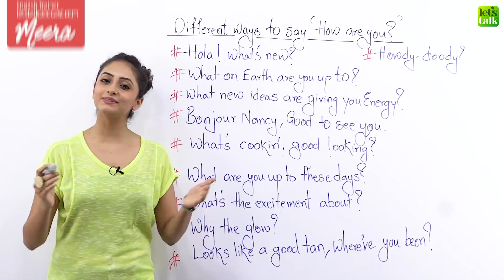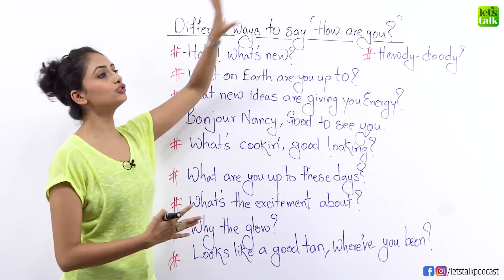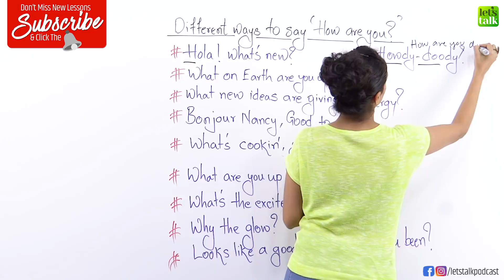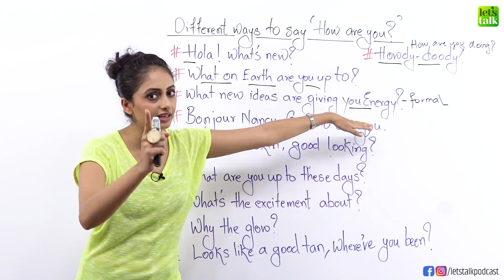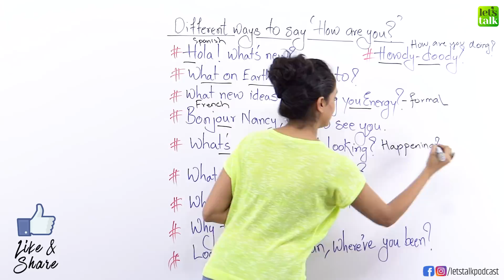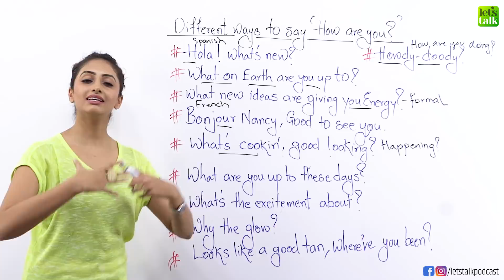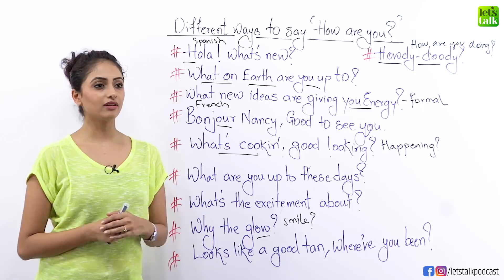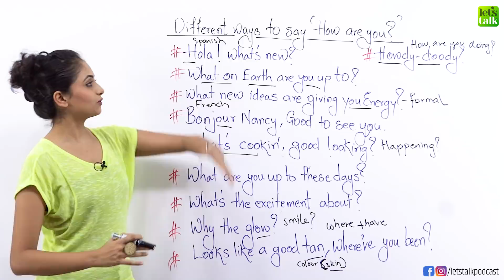Stop asking the question - HOW ARE YOU? Learn10 Stylish Greetings in English.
How are you? This is the most common question asked to offer Greetings in English OR Asked when you meet someone for the first time. It’s the fist question any one would ask to start a conversation. Don’t you think it’s dull and boring? Learn 10 Stylish ways to greet people or offer greetings in English. These English phrases would help you greet people in a creative way and showcase that you have a good knowledge of the English language and speak English fluently and confidently. Don't make the mistake of asking these questions at a Job Interview. This English speaking practice lesson with Meera covers some slang , formal, informal and fun ways to greet someone in English. We hope you would enjoy today’s English lesson, to learn English with Meera and access more such interesting videos, click on the links mentioned below.